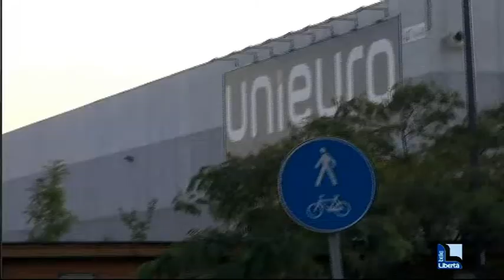Unieuro, tremano i cento lavoratori piacentini di uffici e magazzino